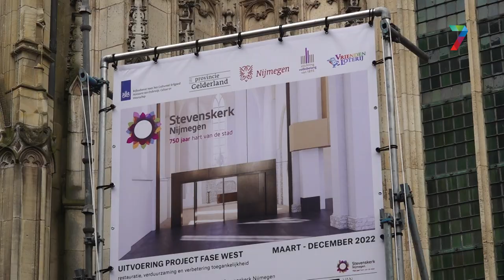Stevenskerk wordt komende jaren ingrijpend verbouwd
NIJMEGEN - De Stevenskerk in Nijmegen wordt de komende jaren verbouwd. Deze week gaf wethouder Vergunst het startschot voor de werkzaamheden, die jaren zullen duren. In die periode zal de kerk meerdere keren in de stijgers gaan.De eerste fase, die nu begint, staat in het teken van de zuider- en noorderkapel. Deze worden rigoureus aangepast om met de tijd mee te gaan, vertelt directrice Heleen Wijbers. Nu zijn de ruimtes van de rest van de afgesloten met stenen muren; dat wordt straks glas. “Hierdoor worden de bezoekers zich meer bewust van de ruimtes hierachter.”